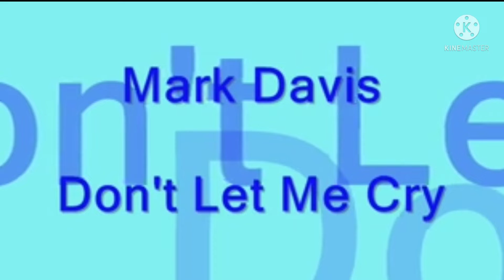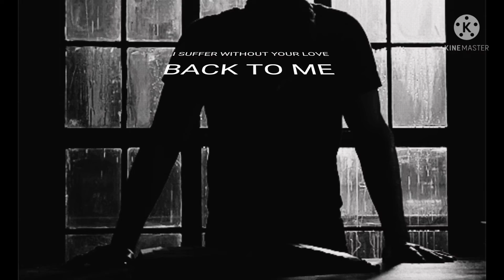Don't Let Me Cry - MARK DAVIS (1974)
Don't Ley Me Cry  - Mark Davis (1974)   Composer : P. Dunaway - Jorge , Recordad on the label MGM .